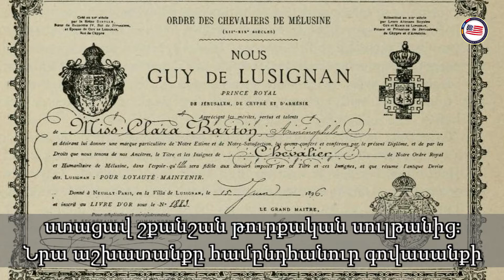Remembering Clara Barton - Ambassador Heffern's Video Blog - Episode 17